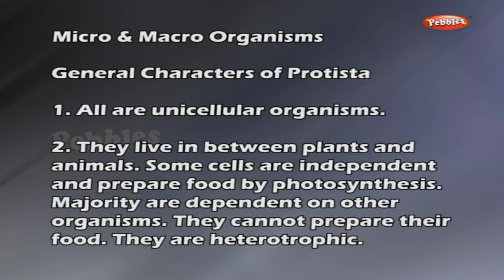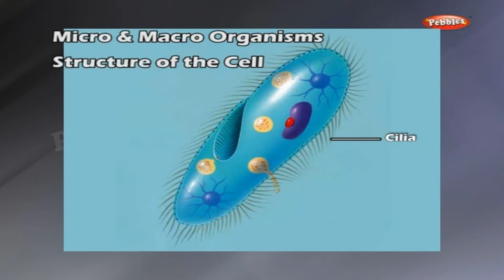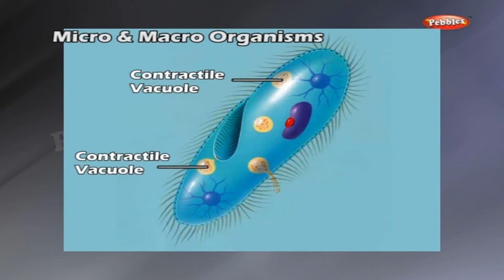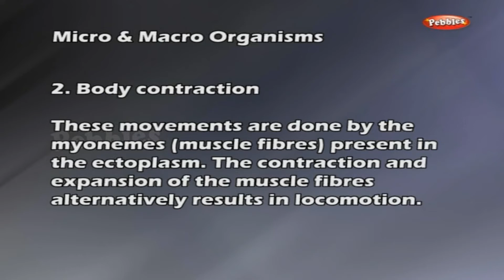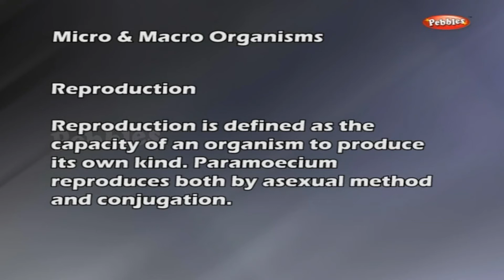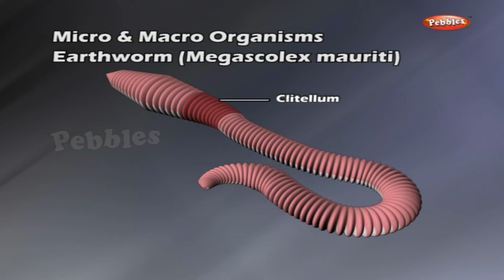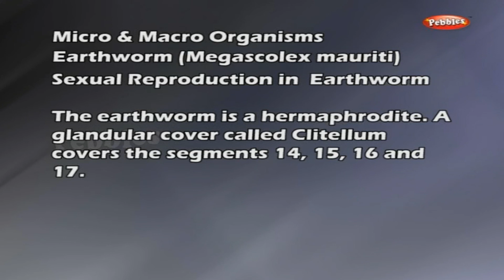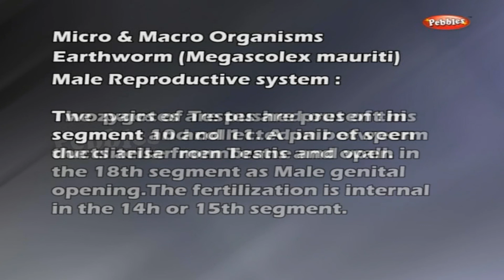Muscular System || Micro & Macro Organisms ||Class 6 to 10th Std CBSE | Biology Explorer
This video is a part of Pebbles CBSE Syllabus Animation
Pack. Class 6 to 10th Subject Packs are available in all leading Book Stores in all over India.